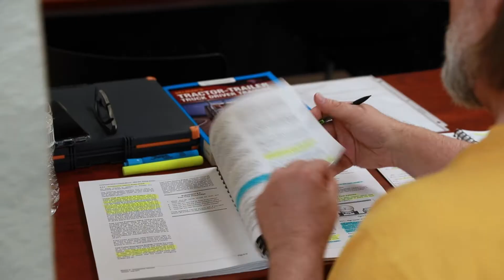Advanced Career Institute welcomes you to new Visalia Campus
Learn about ACI's new Visalia campus. At ACI, we are always looking for ways to improve how our students learn their craft, and our new campus has all the tools to do just that. This new campus allows us to go from being just a trucking and welding school to becoming a career school. We are excited for our students to take their careers to the next level here at Visalia.